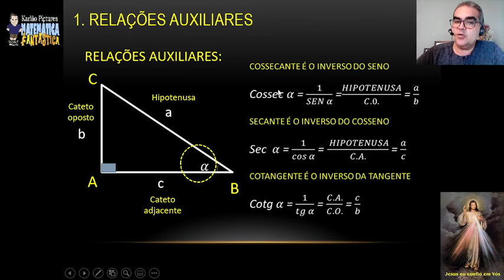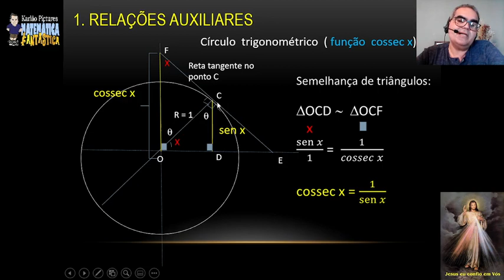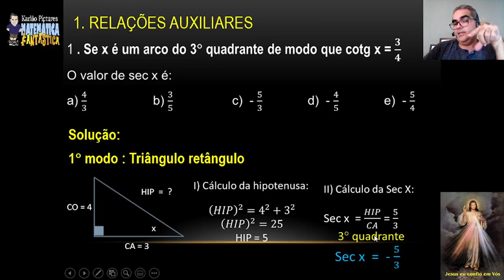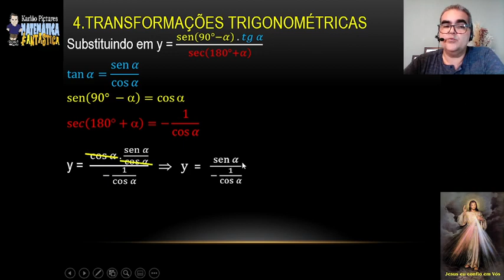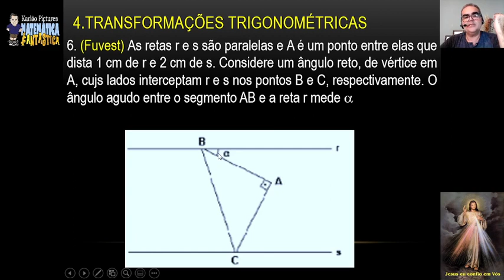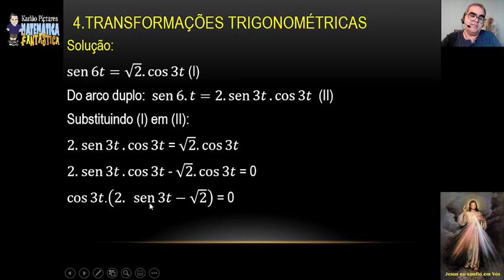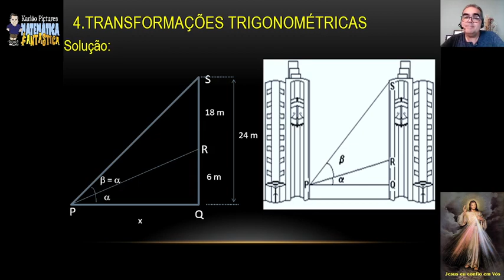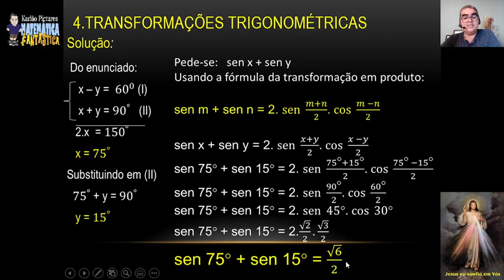Aula 59 - Trigonometria (3/3)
CURSO COMPLETO - MATEMÁTICA PARA O ENEM ( 100 VÍDEO AULAS)